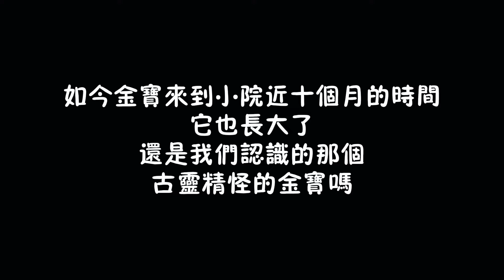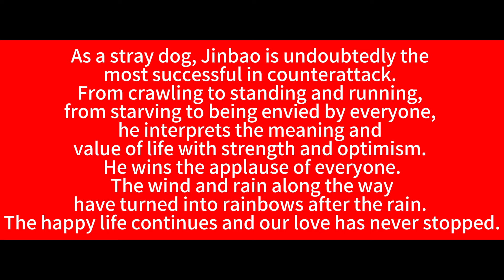A Stray Dog ​​With Disabled Hind Legs Started A New Life After 8 Months Of Treatment